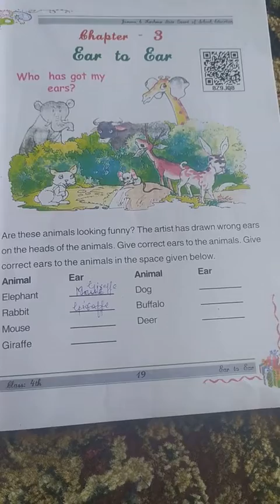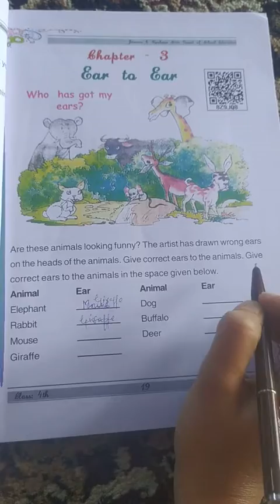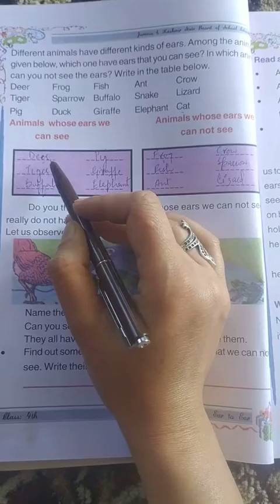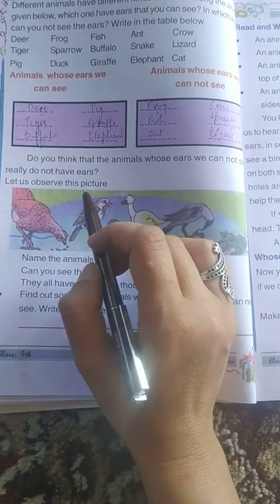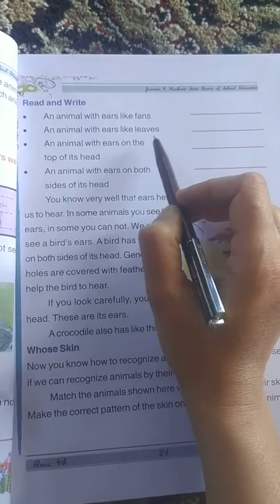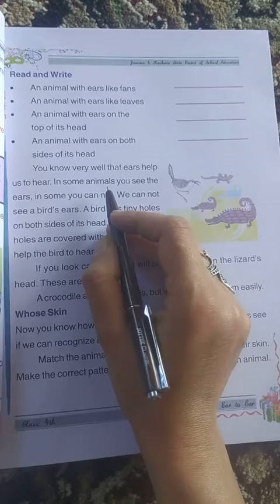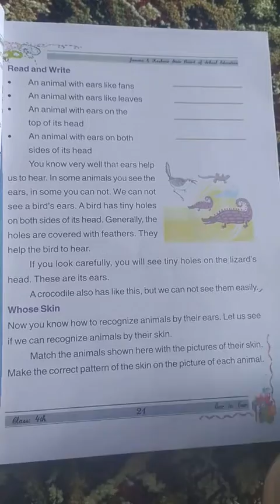Ear to Ear class 4th Evs by Sabia Nazir